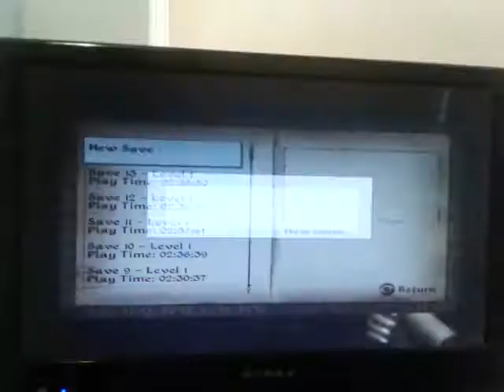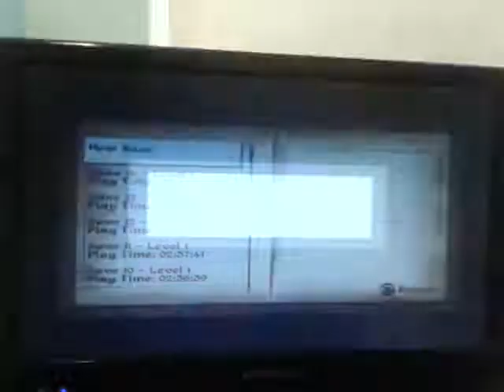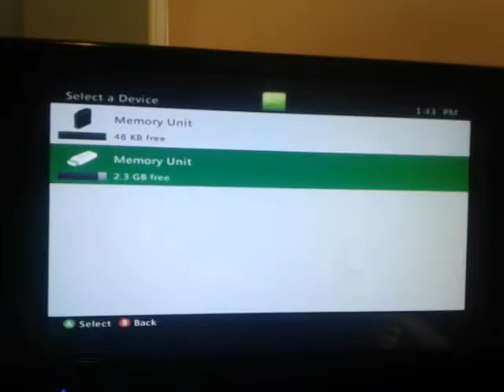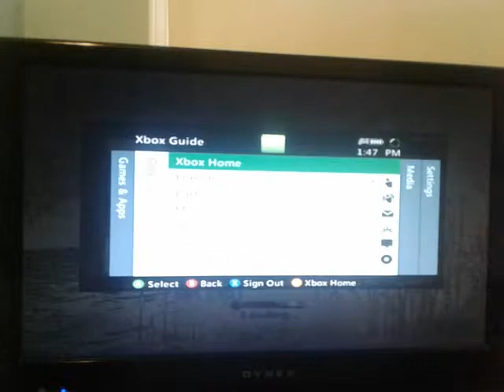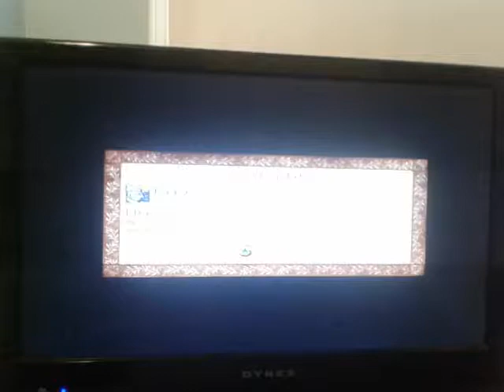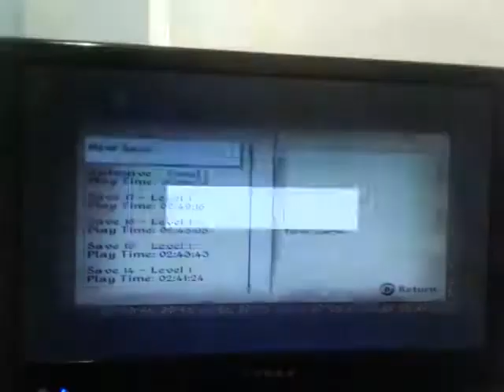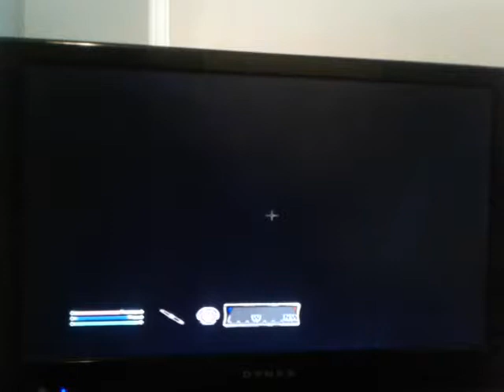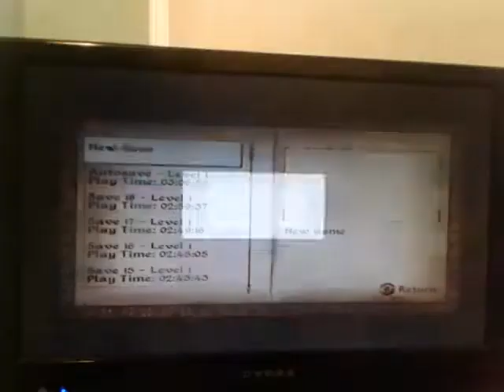Oblivion let's play episode 6